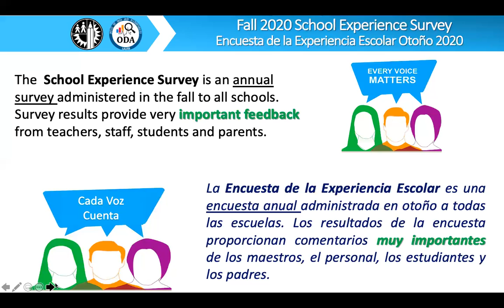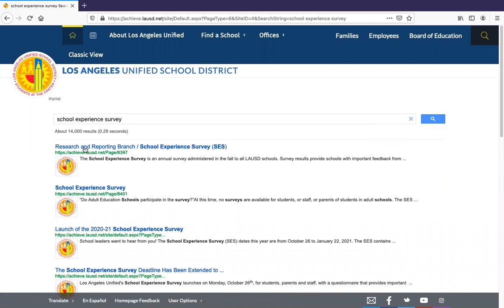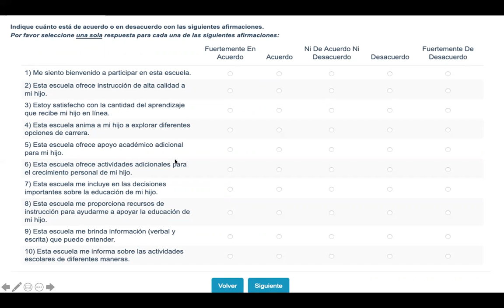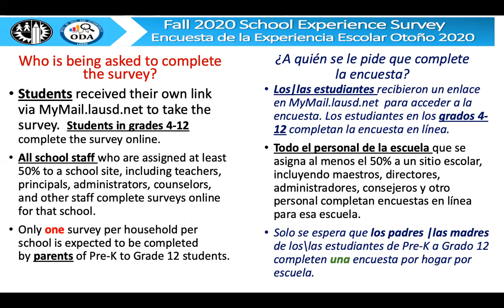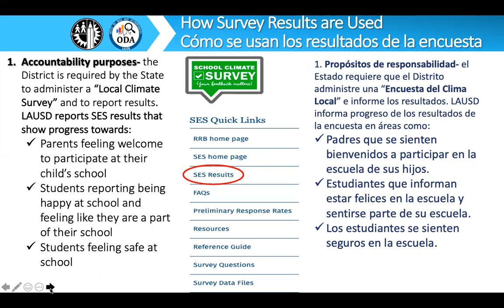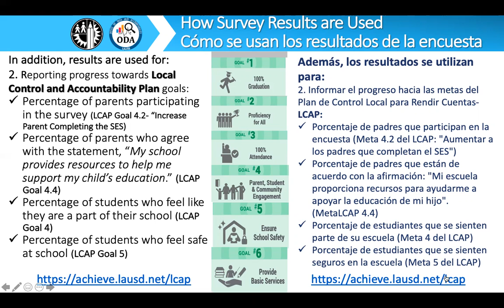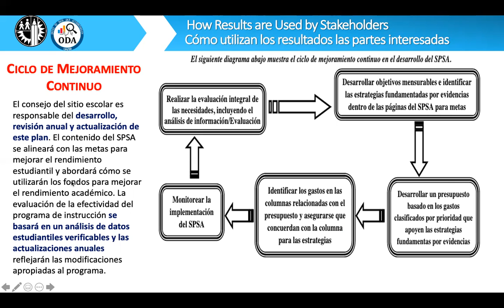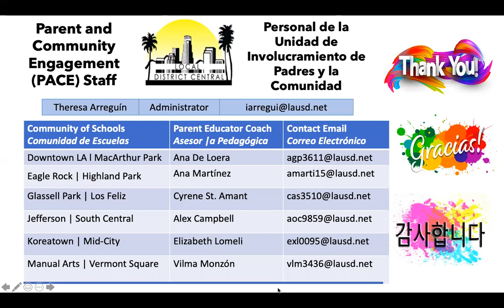School Experience Survey SPAN